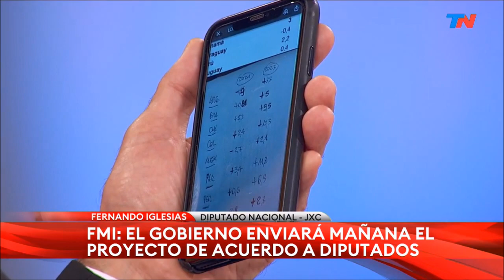Participación en A Dos Voces (2-3-22)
Un resumen de mi participación en ADosVoces con Marcelo Bonelli está en este video.